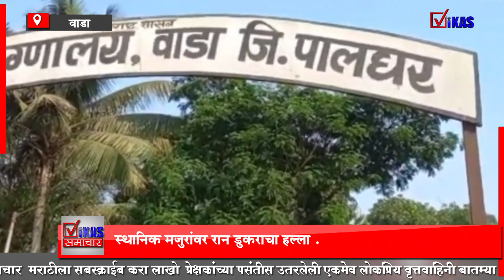वाडा तालुक्यात डुकराच्या हल्ल्यात पाच मजूर जखमी , रानडुकरांचा बंदोबस्त करावा, अशी मागणी .